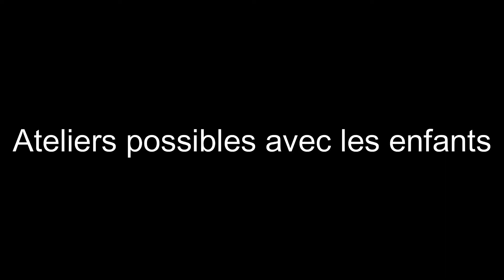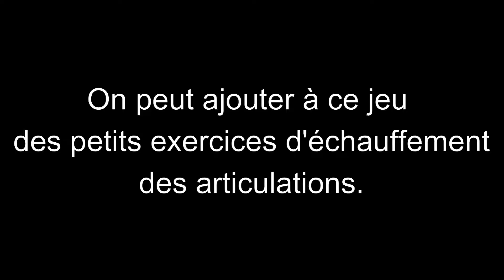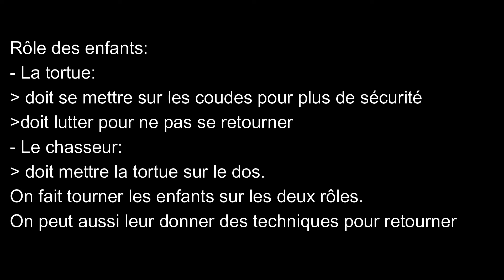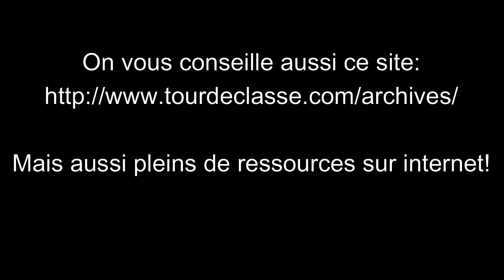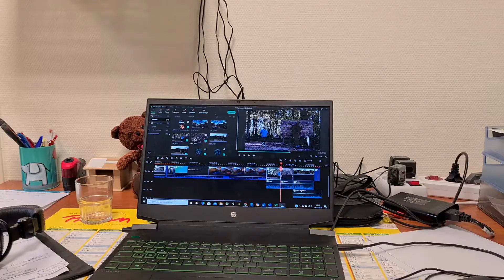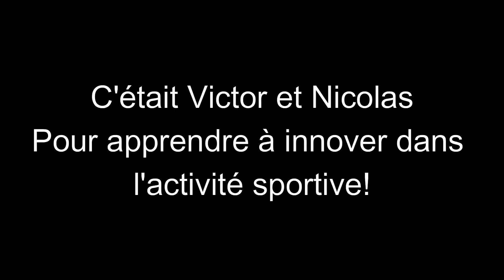Quelques activités pour innover dans l'activité sportive!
Retrouvez dans cette capsule vidéo de nouvelles idées pour vous aider à construire de nouvelles activités sportives!